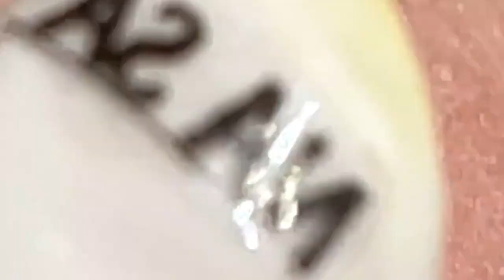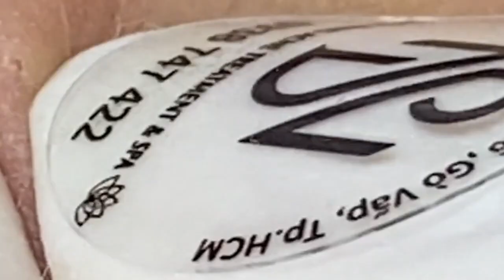العناية بالبشرة الفاخرة اليومية للوجه مع وكالة ناسا NASA 7472